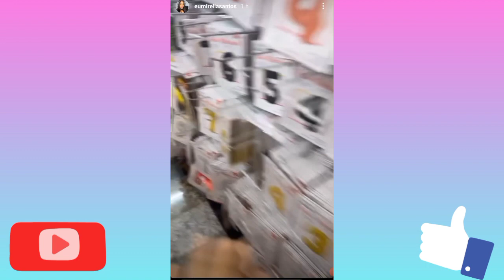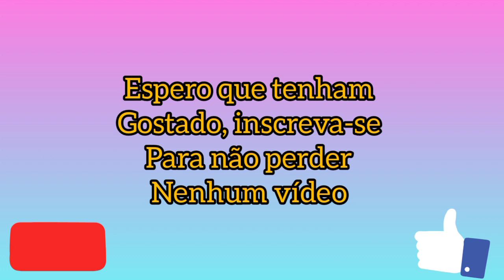Mirella Santos comemora os 6 MILHÕES de seguidores| Stories Mirella Santos